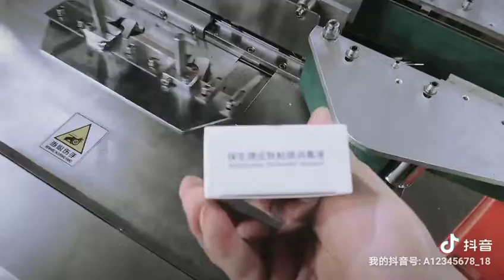How does the box packing machine operate?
VPD120  Automatic Boxing Machine.
Usage: It can pack the sanitary napkin, wet wipes, toothbrush, toothpaste, face mask, facial mask, wound dressing, eyepatch, playing card and so on.

We are a leading packing machine manufacturer from China,which is experienced in packing machine industry for more than 17 years.
Skype：jane_10972
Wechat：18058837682